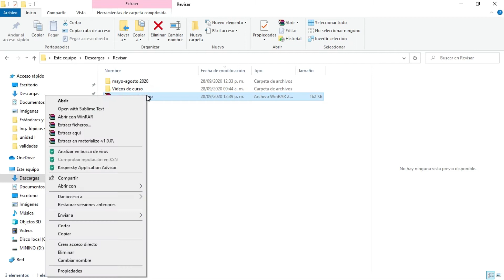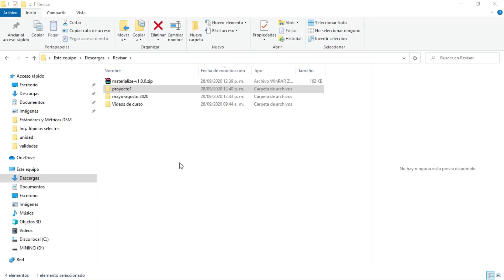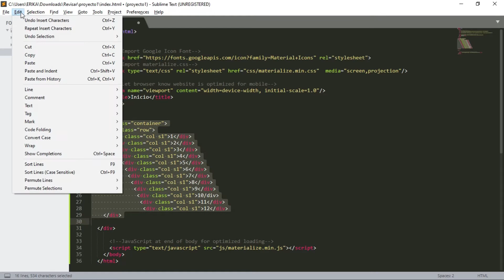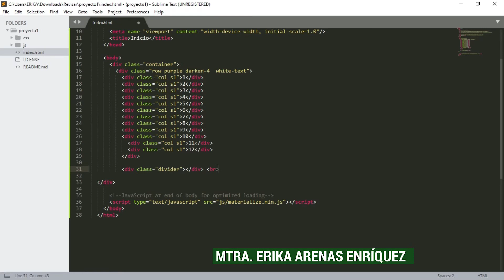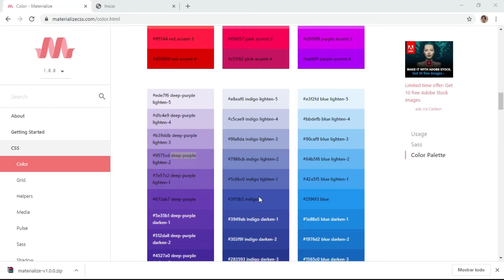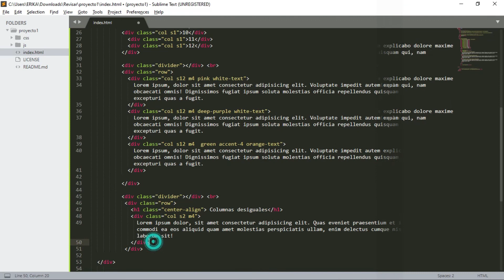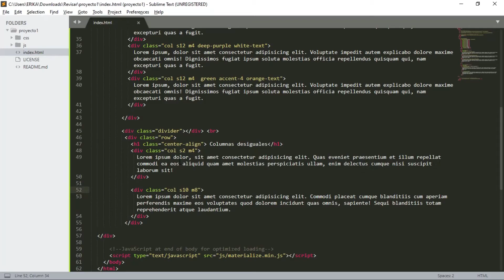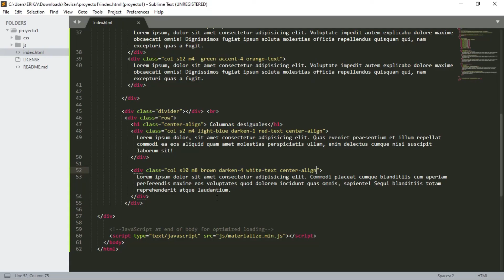Clase Muestra Materialize DGS - Campamento Virtual UTH 2021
Dentro de la Ingeniería en Gestión y Desarrollo de Software de la Universidad Tecnológica de Huejotzingo se trabaja con el desarrollo y programación de sitios web, para ello vemos diversas herramientas y proceso que ayudan a lograr sitios impactantes.
Ve cómo se trabaja las herramientas de Materialize y su uso en el desarrollo web.